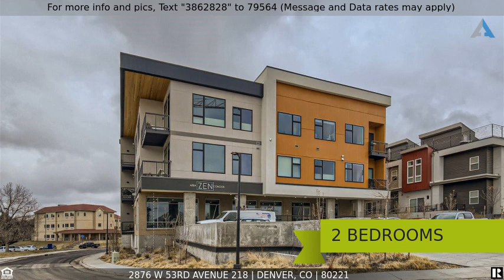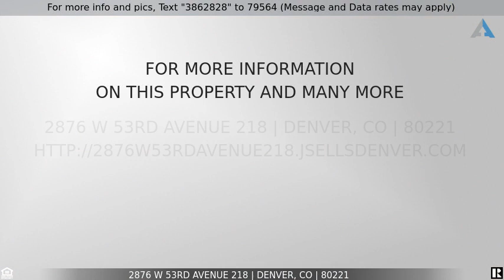Priced at $440,000 - 2876 W 53rd Avenue 218, Denver, CO 80221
Stunning 2 BED 1 BATH CONDO For Sale In Denver!

Stunning, modern, new 2 bedroom/1 bath unit in beautiful Aria Zen Community.  Wait until you see this upgrade package! This 2nd floor property offers mountain views with wide plank floors, quartz counters, gorgeous shaker cabinets with soft close cabinets and drawers, floating shelves, large primary bedroom with a walk-in closet   The second bedroom with door and closet is perfect for a study or guest room. The spa-like bathroom offers high end finishes, adjacent to the primary bedroom and living space.  The in-unit laundry with brand new washer and dryer is conveniently located in utility space near the front door. Large patio with mountain views and natural gas line for a BBQ. Unit comes with underground parking spot and its own electric charging station (included). This building is urban contemporary with 10 foot ceilings, 8 ft doors, large windows, secured parking garage, elevator, yoga room, community room, dog wash area, community garden and green house. Walk to Starbucks, nails, bank and University of Regis. Large park around the corner and short distance to Berkley park. Short drive to Denver culinary hot spots off of Tennyson street and The Highlands. One mile to Federal Clear Creek light rail station and perfectly located between I76 and I70 for easy access to Downtown Denver AND the foothills. The new furnishings, professionally decorated are negotiable. Kitchen bar stools at island are included. **Photo of parking spot is only a visual representative of space, actual parking spot is #42**

Listing Courtesy of: Thrive Real Estate Group